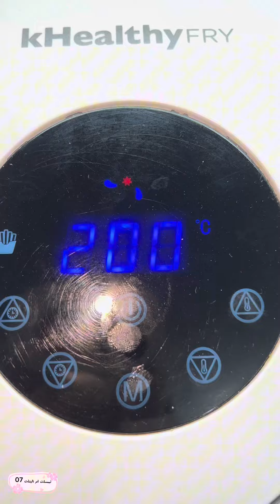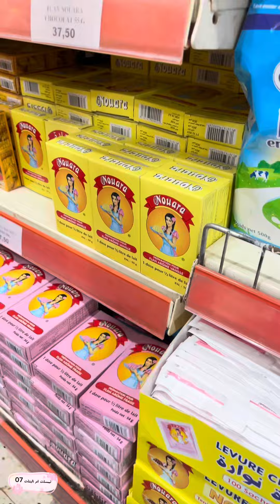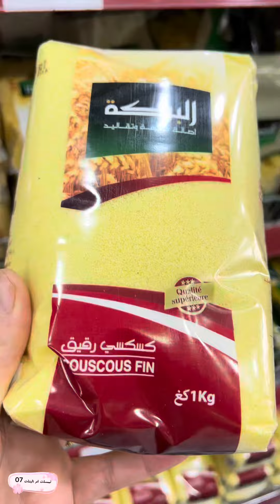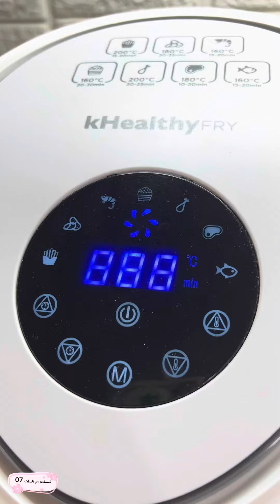vlog اول يوم من رمضان